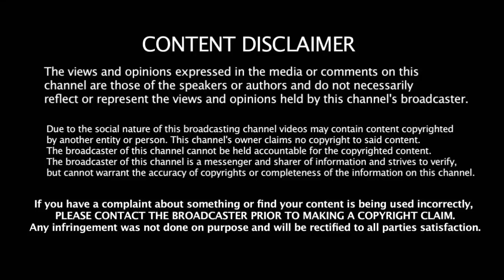இந்திய வீரரின் பந்துவீச்சில் சந்தேகம் சோதனை செய்ய வாய்ப்புள்ளதாக ICC எச்சரிக்கை | Bowling Action